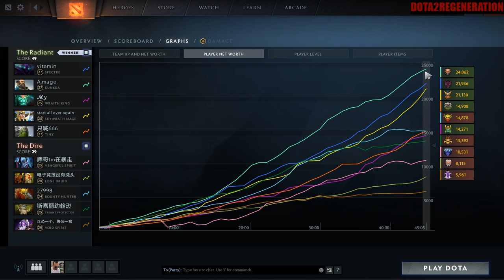Bkb Wont Save You | Dota 2 Ability Draft